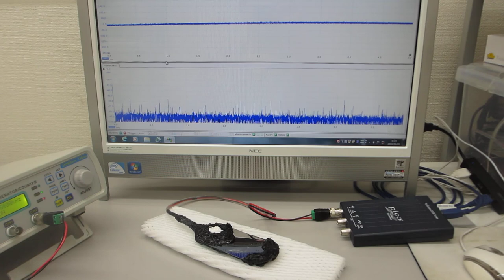メガヘルツの超音波発振による、表面弾性波のダイナミック制御技術（超音波システム研究所）